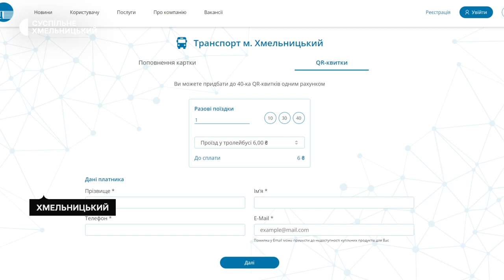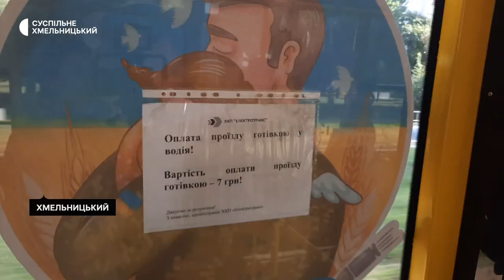У тролейбусах Хмельницького скасували паперові проїзні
В тролейбусах Хмельницького скасовуються паперові проїзні та запроваджуються електронні. Про це Суспільному розповіла начальниця відділу Хмельницького комунального підприємства «Електротранс» Олена Задко. До 10 вересня громадяни мають змогу придбати проїзний на вересень 2022 року.